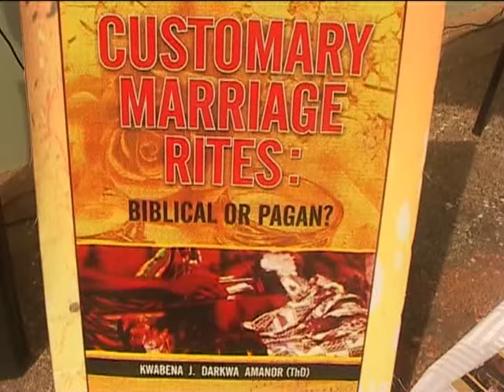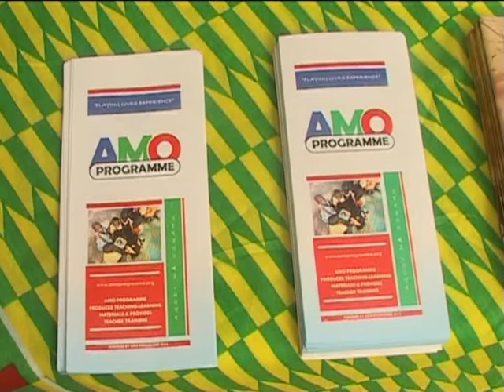Berea Lecture Series III - Married Or Engaged: Customary Marriage In Light Of Biblical Revelation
Berea Lecture Series III 2015 -  Topic. Married Or Engaged: Customary Marriage In Light Of Biblical Revelation

Delivered by Dr. K.J Darkwa Amanor